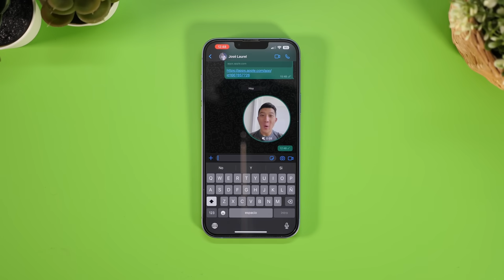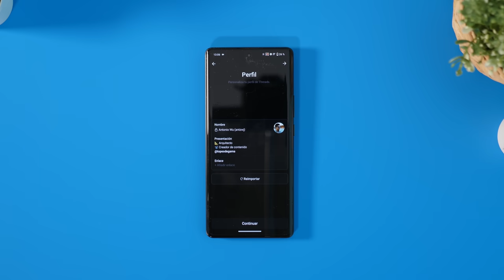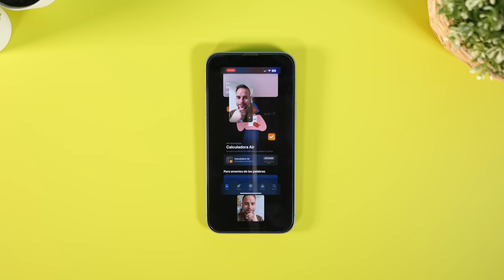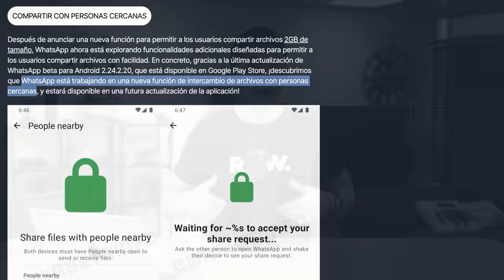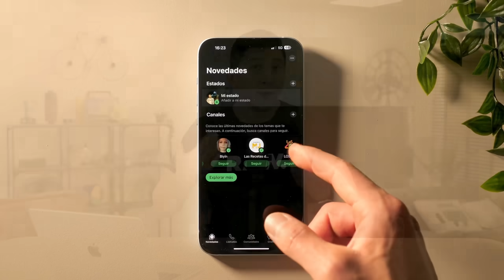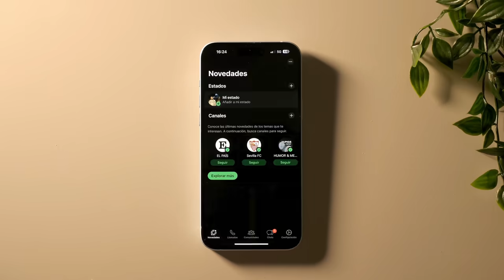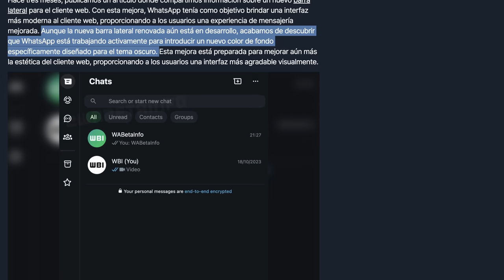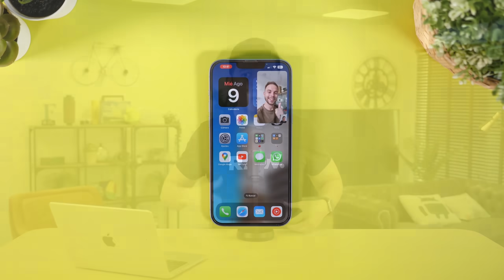WhatsApp SE RENUEVA en 2024!!!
►►Toca repasar las novedades que van a llegar a una de esas aplicaciones que seguro que tienes instalado en tu smartphone: WhatsApp. La gente de Meta está que no para con nuevas funciones y herramientas para convertir esta app en algo mucho que va mucho más allá de la mensajería instantánea.